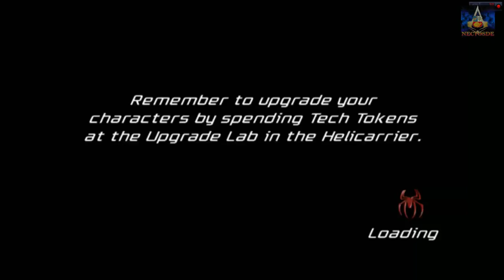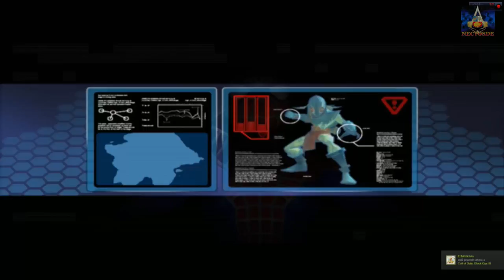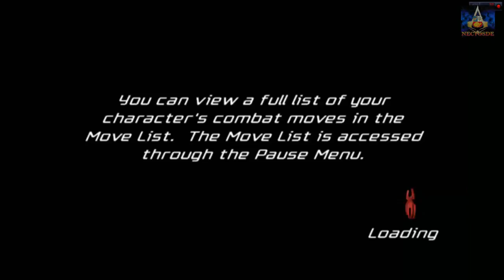SPIDERMAN FRIEND OR FOE | GAMEPLAY COOP | PARTE 3 | NECTOSDE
SEGUIMOS CON EL GAMEPLAY DE SPIDERMAN FRIEND OR FOE | GAMEPLAY COOP | PARTE 3 | NECTOSDE

STEAM: NECTOSDE2